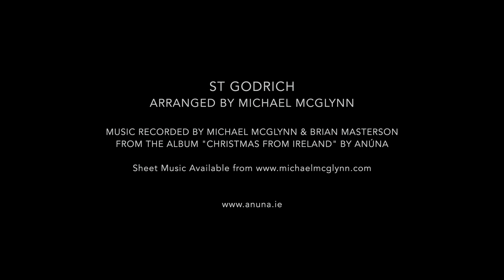ANÚNA : St Nicholas (12th Century, St Godric), arranged Michael McGlynn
From the album "ANÚNA : Christmas from Ireland"

St Nicholas, a figure of immense popularity in the medieval era, captivated many with his vivid and colourful tales. This fascination is evident in the numerous vernacular carols and poems dedicated to him from medieval England. Remarkably, one of the earliest surviving English songs, a prayer to St Nicholas, can be traced back to Godric of Finchale, who passed away in 1170.